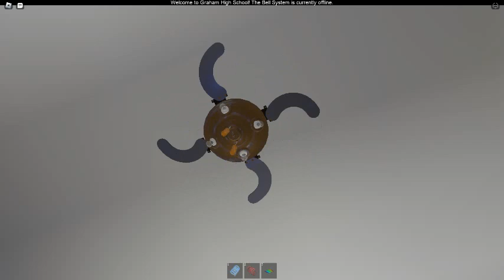Ceiling Fan 15427 In Toucan Fan's Haunted Fan Land